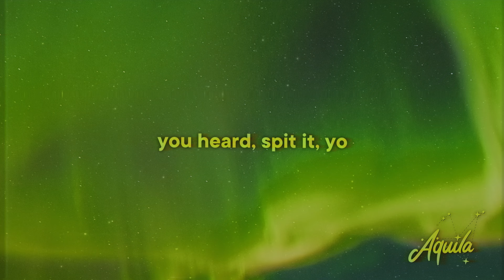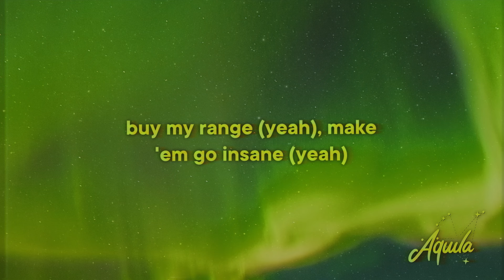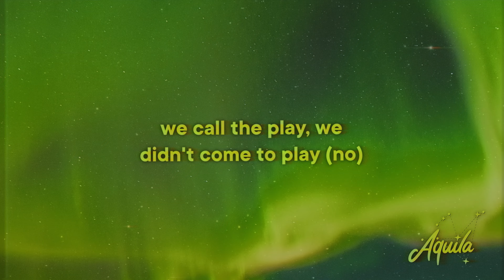Future - Mask Off [Lyrics]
» Mask Off Lyrics:
[Intro]
Call it how it is
Hendrix

[Chorus]
Percocets (Yah), molly, Percocets (Percocets)
Rep the set (Yeah), gotta rep the set (Gang, gang)
Mask on (Mask off), fuck it, mask off (Ma—, excuse me?)
Mask on (Mask off), fuck it, mask off (Mask off)

[Verse 1]
From food stamps to a whole 'nother domain, yah
Out the bottom (Yeah), I'm the livin' proof (Super)
Ain't compromisin', half a million on the coupe (Gang, gang)
Ask about me ('Bout me), I'm gon' bust a move (Ayy, I'm provin')
Ocean air (Air), cruisin' Biscayne (Big foreigns)
Top off (Yah), that’s a liability (Big foreigns)
[Chorus]
Percocets (Yeah), molly, Percocets (Big foreigns)
Chase a check (Chase it) (Yeah), never chase a bitch (Don't chase no bitches) (Big foreigns)
Mask on (Mask off) (Yeah), fuck it, mask off (Ma—, excuse me?) (Big foreigns)
Chase a check (Chase it) (Yeah, yeah), never chase a bitch (Don't chase no bitches)

[Verse 2]
Ford or Maybach (Ford or), I drive anything (Yeah)
Buy my Range (Yeah), make 'em go insane (Yeah)
TEC and beams (Yah), go to those extremes (Aight, let's go, let's go)
Parliament (Parliament), calamari Wednesday (Yah)
Theo-Dur prescriptions (Yeah), focus on the missions (Pour my four)
Switch states (Switch them), touch down, foreign plates (Switch)
Rob the bank, we gon' rob the game (Again)
[Chorus]
Chase a check (Chase it), never chase a bitch (Don't chase no bitches) (Big foreigns)
Chase a check (Chase it) (Yeah, yeah), never chase a bitch (Don't chase no bitches) (Big foreigns)